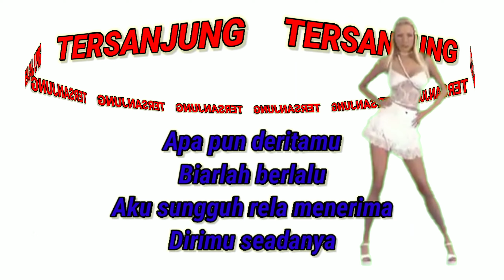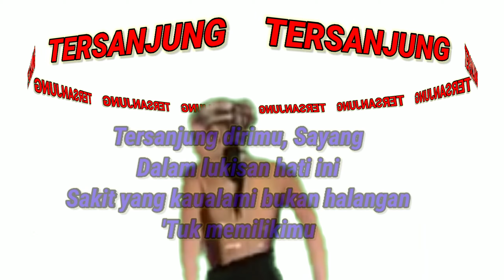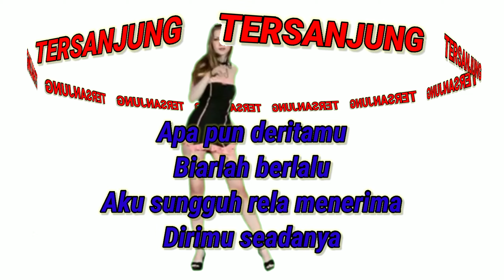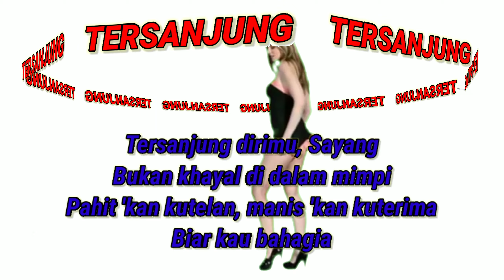TERSANJUNG (Video Lirik) - MINGGUS NAHAK